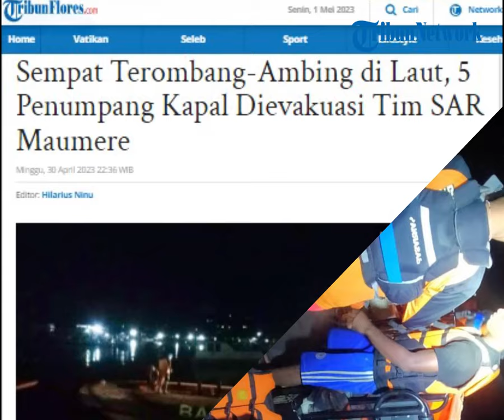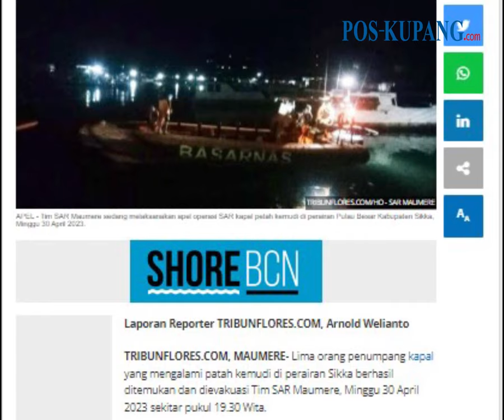Tim SAR Maumere Evakuasi Penumpang Kapal Patah Kemudi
POS-KUPANG.COM - Lima orang penumpang kapal yang mengalami patah kemudi di perairan Sikka berhasil ditemukan dan dievakuasi Tim SAR Maumere, Minggu 30 April 2023 sekitar pukul 19.30 Wita.

Kapan yang berpenumpang 5 orang tersebut ditemukan di arah tenggara Pulau Besar Kabupaten Sikka. (POS-KUPANG.COM, Arnold Welianto)

Artikel ini telah tayang di Tribunflores.com dengan judul Sempat Terombang-Ambing di Laut, 5 Penumpang Kapal Dievakuasi Tim SAR Maumere

Penulis : Arnold Welianto
Editor : Hilarius Ninu
Video Editor  :  Isabella